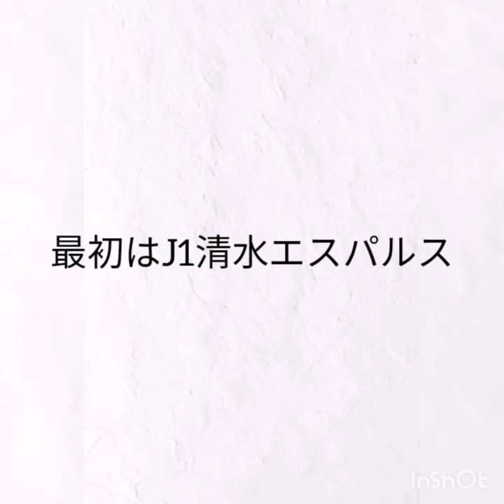「衝撃」J1清水エスパルスとJ2ジェフユナイテッド千葉のロッカールーム比較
J2ジェフ千葉のロッカールームの様子が話題となっておりました。そこでカテゴリーは違いますが清水エスパルスと比較してみました。